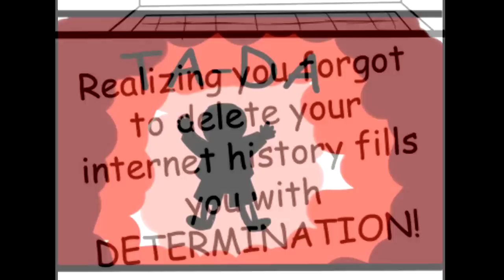[COMPILATION UNDERTALE COMIC FR] Les squelebros !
Wuuuufff, voilà une première petite compil de comic, j'espère qu'elle vous plaira ! A demain pour Epictale 3 ! :'p